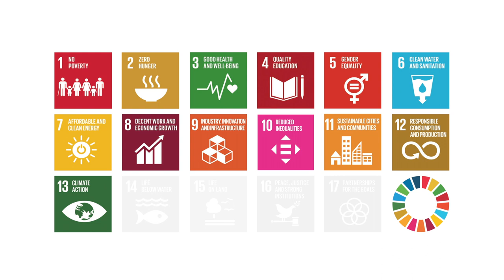ICT4SDG 2: ZERO HUNGER